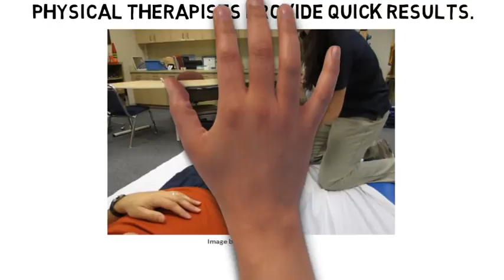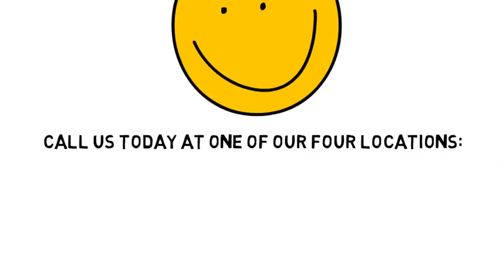Sciatica Maywood NJ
If you’re suffering with Sciatica in northern NJ, SportsMed Physical Therapy might be able to help. We have four (4) world-class facilities conveniently situated in north New Jersey.